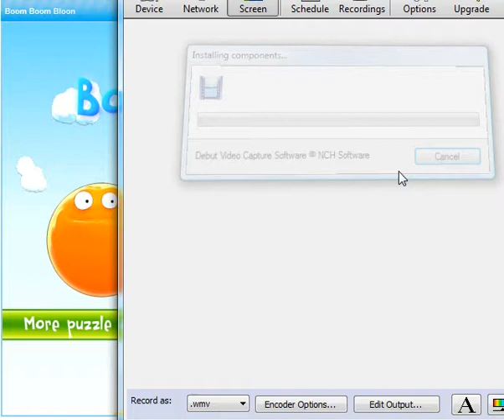boom boom bloon flash game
here is a flash game called boom boom bloon